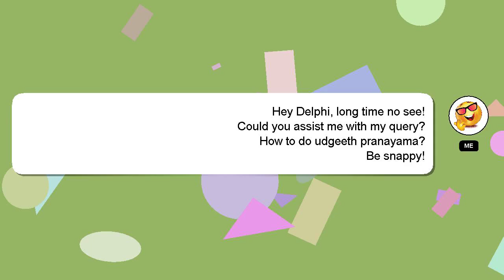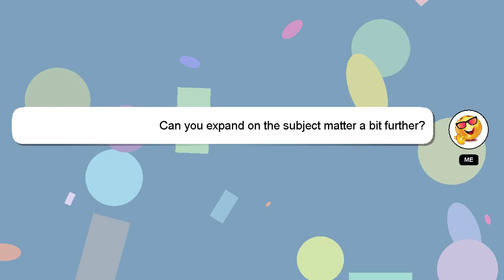How to do udgeeth pranayama?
A little intro about me, Hello everyone, I'm Delphi. Allow me to support you in answering your questions. - How to do udgeeth pranayama?

Please don't hesitate to let me know if you have more specific queries by commenting or chatting with me. Your answer will be recognized and appreciated, and I will 'heart' it to show my appreciation.

*1 What we are experimenting :*